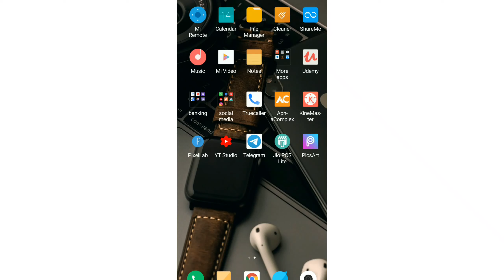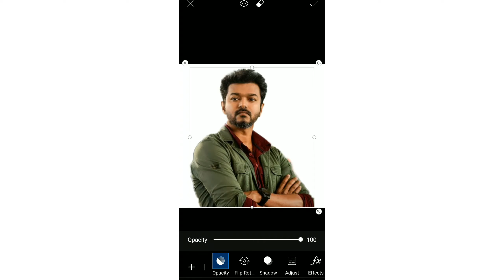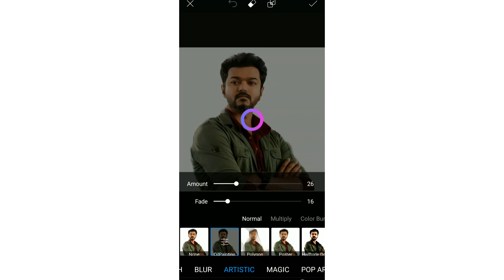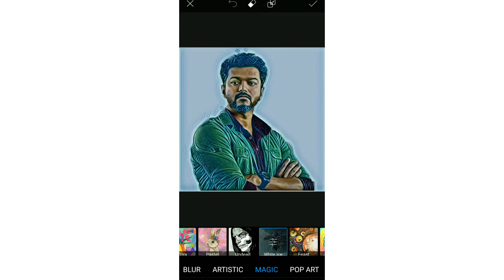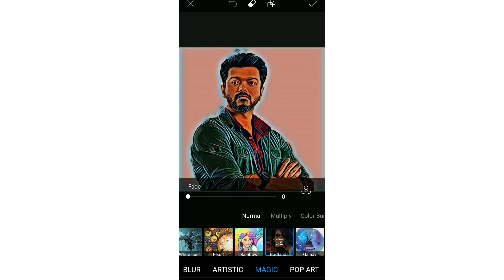How to make vector portrait in PICSART | portrait editing| jaaz tech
This video is fully based how to edit portrait in picsart